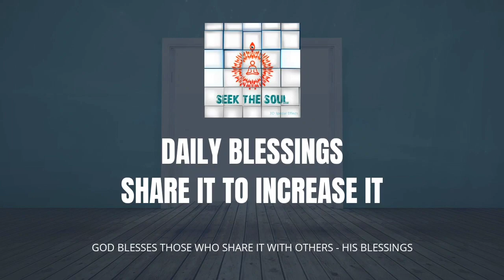दैनिक वरदान | 246 | नम्र हृदय से सेवा करने वाली आत्मा झुक जाती है और दूसरों को नतमस्तक कर देती है